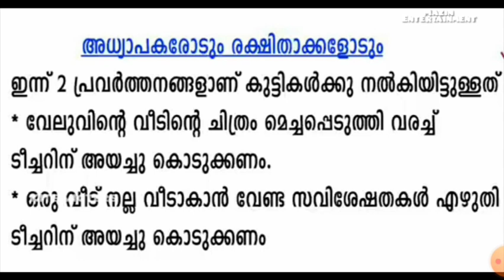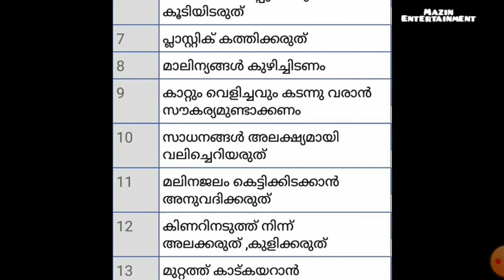VICTERS channel std 2 Malayalam online class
STD 2 Malayalam activities 15/9/2020